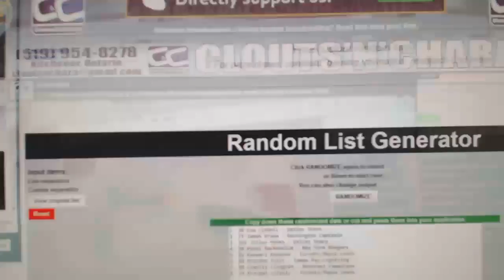C&C #7719 Multi Random